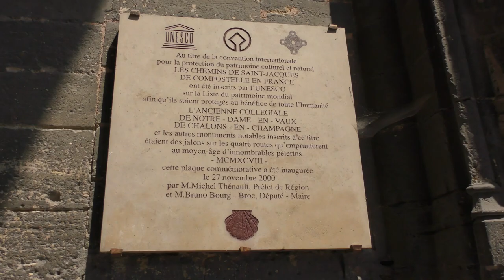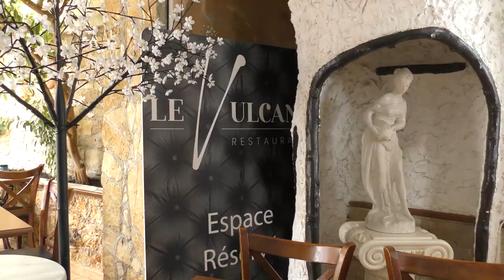CHALONS EN CHAMPAGNE 8 juin 2023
Journée à Chalons en Champagne avec ATC, Patrick